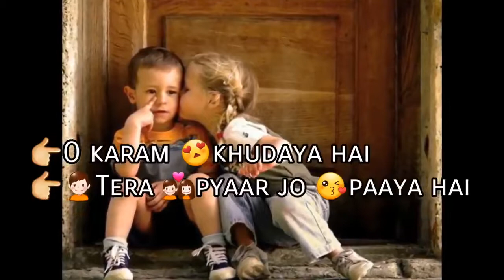new whatsapp status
30 sec whatsapp status,
love song,

30 second whatsapp status love,
love whatsapp status,
love conversation,
30 second,
love songs,
30 second whatsapp video status,
love,
love story,

CREDITS : SINGER